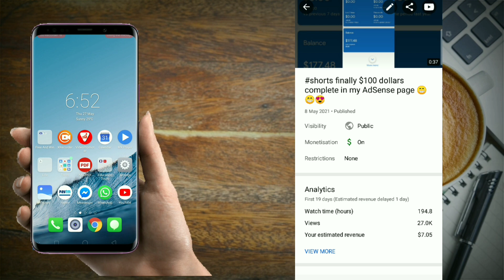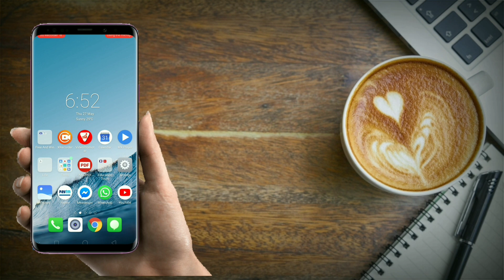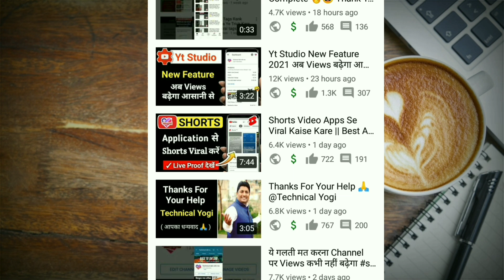22k Views Par 0 Earning From Shorts 😥 Shorts Upload करते हैं तो एक बार जरूर देखें Earning Proof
Friends Aaj ki video me aapko Shorts Video ki earning proof Dikhane wala hu
SHORTS VIDEO par earning kitna hota Hain ??

Solved Queries :-
1. YouTube Shorts Earning Proof
2. Shorts 1000 views par kitna paisa milta hai
3. YouTube Shorts Se Paisa kaise kamaye
4. How to Monetize shorts video
5. Short Video Earning

🔥 Continue Watching :-

🔥 Following Links :-

🔥 About Channel :- In this channel I make videos like shorts video viral kaise kare trick || how to upload Shorts on youtube 2021 || shorts videos viral tricks || Instagram followers increase || Instagram reels viral trick || reels viral kaise kare || increase Followers on Instagram All Comment about youtube shorts videos !!

Channel Host :- Mohammed Sarfraj
From Baran ( Rajasthan )